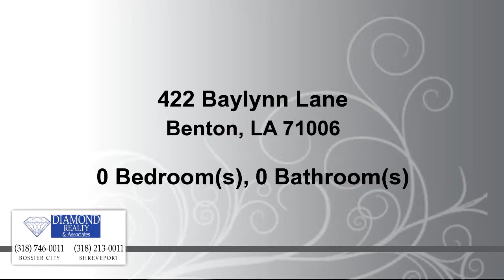Lots And Land for sale - 422 Baylynn Lane, Benton, LA 71006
Bentons Newest And Desireable Executive Community!  Gorgeous Tree Lined Subdivision With 1850 Sq Minimum. Lots And Customs Already In Progress In The High 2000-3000 Sq Ft Range.  Cbb Water, All Electric Available Tree Lined Perimeter Subdivision.  Just Before Angie Circle Off Hwy 162, Super Convenient And Close To Hwy 3 For Access To Town And Amenities.  Less Than 3 Blocks To Cypress Lake Boat Launch.  Outbuildings Allowed With Covenants.  Benton Schools. Will Go Fast!

Bedrooms: 0
Bathrooms: 0.00 Bathroom
Square Feet: 0
Price: $52,500